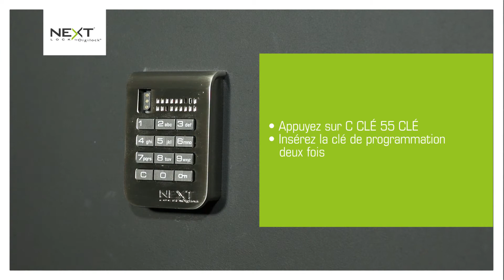Comment retirer les clé de manager de la serrure Digilock Cue